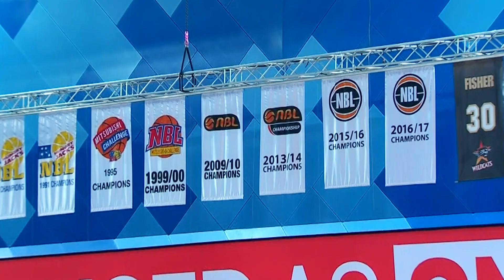Perth Wildcats 2019 Finals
Celebrating the 14th grand final appearance for the Perth Wildcats